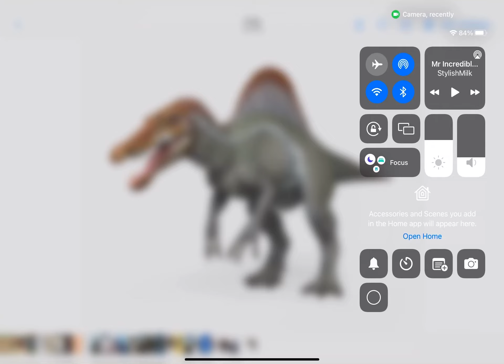Spinosaurus Becomes Canny